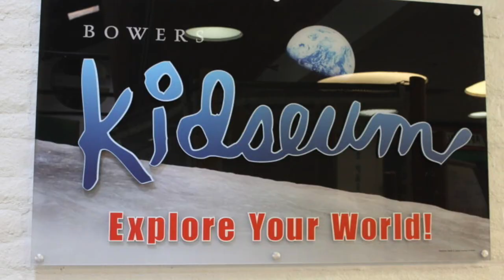Fun At The Bower Kidseum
Mommy & Daughter Date At The Bower Kidseum With My Life Is A Beach.